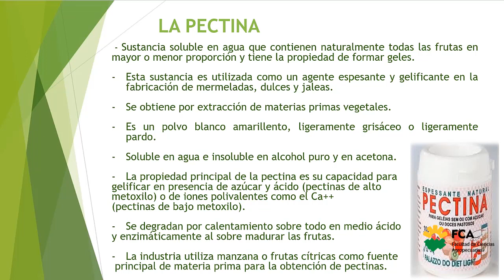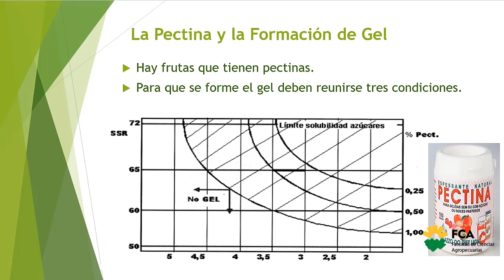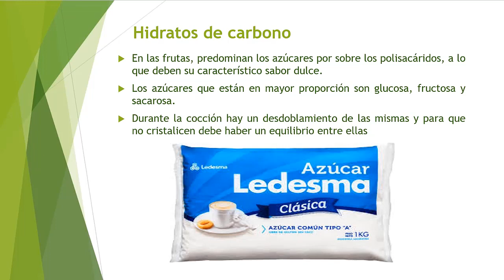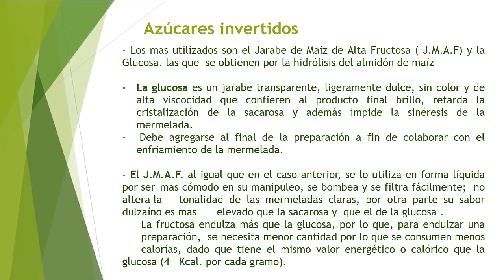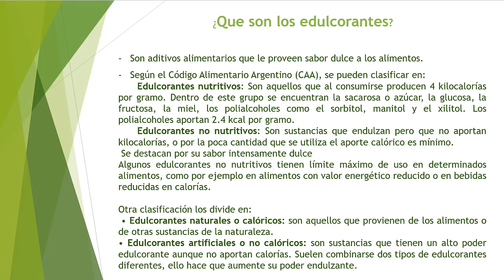Confituras (Parte 2)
Espacio Curricular: Práctica Alimentaria I
Tema: Confituras (Parte 2)
Docente: Gabriel Manera